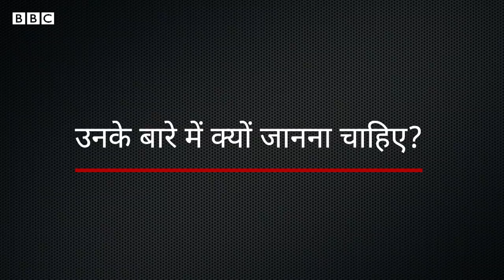Rokeya Sakhawat Hossain: वो महिला जिन्होंने Muslim लड़कियों की ज़िंदगी बदल दी (BBC Hindi)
बीबीसी हिंदी 10 ऐसी महिलाओं की कहानी ला रहा है, जिन्होंने लोकतंत्र की नींव मज़बूत की.
उन्होंने महिलाओं के अधिकारों को अपनी आवाज़ दी. वे समाज सुधारक थीं और कई महत्वपूर्ण पदों पर पहुँचने वाली वे पहली महिला बनीं.

रुक़ैया सख़ावत हुसैन एक नारीवादी विचारक, कथाकार, उपन्यासकार और कवि थीं. उन्होंने कई रचनाएँ लिखीं, जिनमें से एक महत्वपूर्ण रचना मानी जाती है सुल्तानाज़ ड्रीम्स. उनके एक लेख 'स्त्री जातिर अबोनति' ने उस ज़माने में काफ़ी हलचल पैदा कर दी थी. रुक़ैया हुसैन ने मुसलमान महिलाओं के लिए कई संगठन भी खोले. उन्होंने बंगाल में मुसलमान लड़कियों की पढ़ाई के लिए मुहिम चलाई और लोगों के विरोध के बावजूद स्कूल खोले. सख़ावत मेमोरियल गवर्नमेंट गर्ल्स हाई स्कूल आज भी कोलकाता में चल रहा है. आज भी वहाँ मुसलमान लड़कियाँ ये कहती हैं कि 'अगर वो न होतीं तो हम भी न होते.'